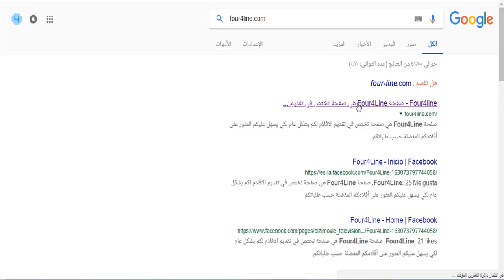War Commander: Event Base (70) Burning Dead 26 OCT 2018